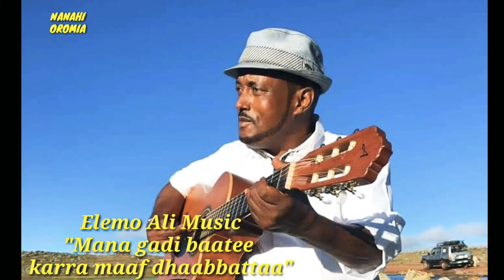Elemo Alii " Oromoo music ( Mana gadi baatee karra maf dhaabbata) by Slow Music